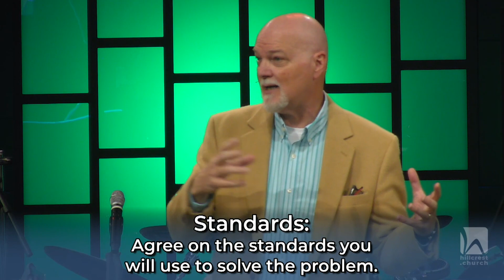Sunday Service - February 5, 2023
Submit Prayer Requests Online (All requests are kept confidential and are seen only by our prayer ministry participants. We respect your privacy and do not distribute, sell or publish any of your personal information)